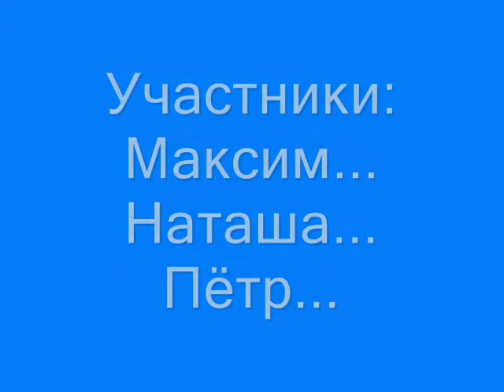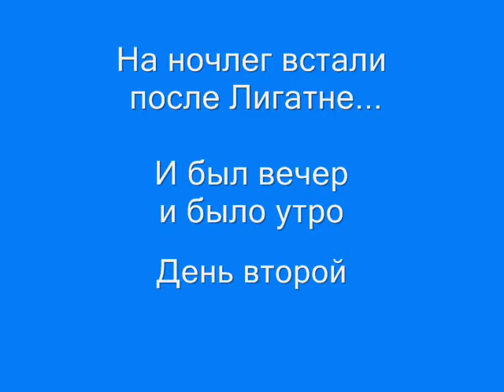Река Гауя. Поход (сплав) в компании с Максимом. 2005 г.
Река Гауя - самая популярная для путешествий река в Латвии.
Информация и об этом, и о других походах по Гауе (наша страница в сети)
Видео старое, 2005 года. Фото были смонтированы в видео вскоре после похода, один из первых фильмов. Так что не судите строго за качество.
Выставляем сейчас в воспоминание.
Да и сочетание кадров и музыки такое удачное, что не хочется, чтоб кануло в лету...
Спасибо всем, кто был с нами!